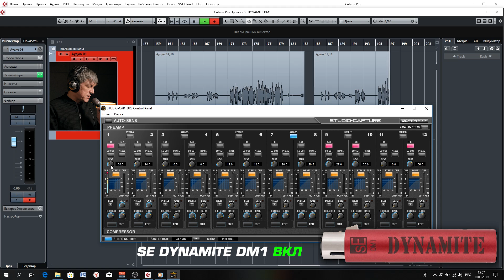SE ELECTRONICS DYNAMITE DM1 - микрофонный бустер (предусилитель для динамического микрофона)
Микрофонный предусилитель sE Electronics DM1 необходим там, где характеристики приёмника не позволяют увеличить его громкость до требуемого уровня без усиления лишних помех и шумов. DM1 Dynamite включается в цепь между шнуром и микрофоном и обеспечивает усиление до 28 децибел. ( По сути, это более современный и доступный аналог легендарного Cloud Microphones Cloudlifter CL-1 Mic Activator ) Внутри предусилителя располагается современная электроника и высококачественные транзисторы, обеспечивающие отсутствие шума. DM1 имеет крайне низкий выходной импеданс, а также тонкий прочный металлический корпус и стильный дизайн.

✔️ Смотрите на нашем канале видеообзор с тестированием ультратонкого активного линейного преампа sE Electronics DM1

🎯 Если вы хотите получить от нас консультацию по микрофонным предусилителям, звуковым картам, микрофонам или любому студийному оборудованию, вы можете нам написать на или позвонить: Москва - 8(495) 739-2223, Санкт-Петербург - 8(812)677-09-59, многоканальный бесплатный для всей России 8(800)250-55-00